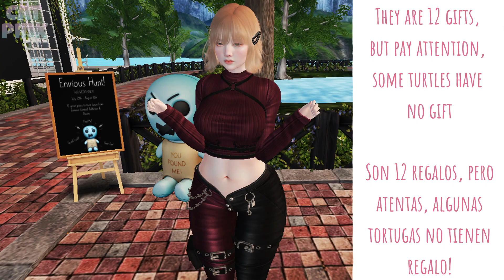🎁FREE HUNT | ENVIOUS | SECOND LIFE🐢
😻💕Cacería de regalos totalmente gratis!

🎶Song: Level 8 X roseboy - Red Lips (ft. Alissa May)